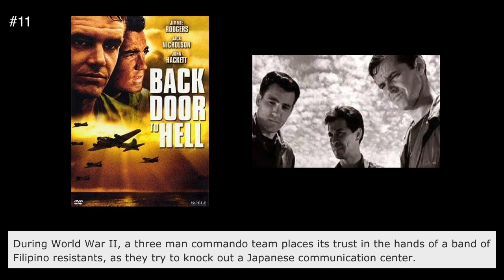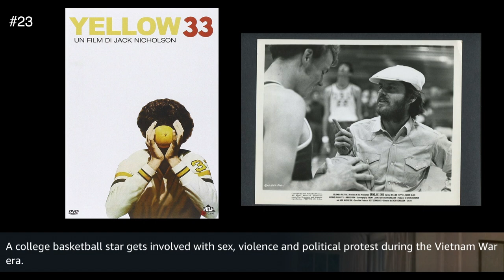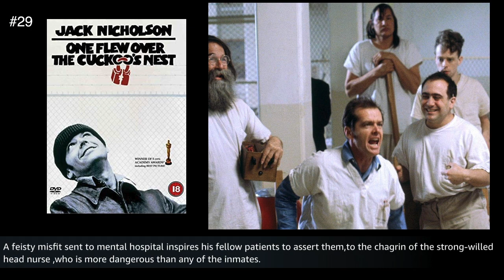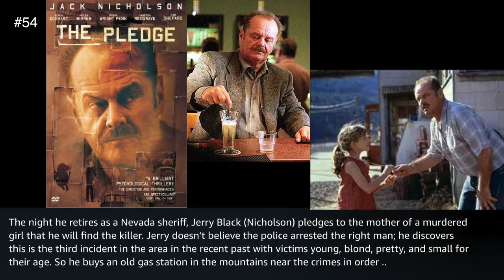JACK NICHOLSON⎜ALL MOVIES⎜FILMOGRAPHY 1958-2010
🔴 All Classic Movies by Jack Nicholson You Need To Watch below 🔽

✅ Enjoy Unlimited Instant Streaming Of Movies & TV Shows Anywhere, Anytime
🌀 Start a --FREE 30-DAY--Trial Amazon Prime Video NOW!

#2 Too Soon To Love

#4 Little Shop of Horrors

#09 Thunder Island

#11 Back Door to Hell

#13 Ride in the Whirlwind
US DVD
UK DVD

#14 The St. Valentine’s Day Massacre

#15 Hells Angels on Wheels

#19 On a Clear Day You Can See Forever

#24 The King of Marvin Gardens

#29 One Flew Over the Cuckoo’s Nest

#35 The Postman Always Rings Twice

#40 The Witches of Eastwick

#46 A Few Good Man

#53 As Good as It Gets

#60 How Do You Know